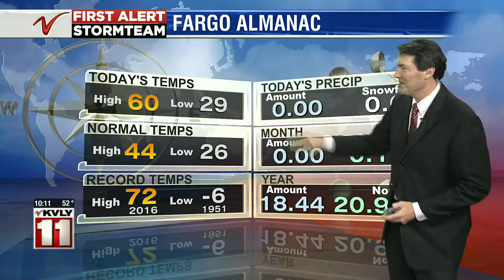Weather 1000PM Weather Nov 5